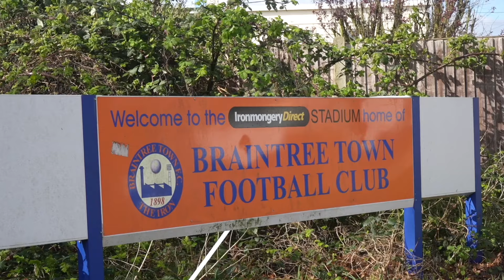HP Source | Braintree Town 0-1 Yeovil Town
Take a look behind the scenes as the Glovers get back to winning ways with a 1-0 victory against Braintree Town on the road.